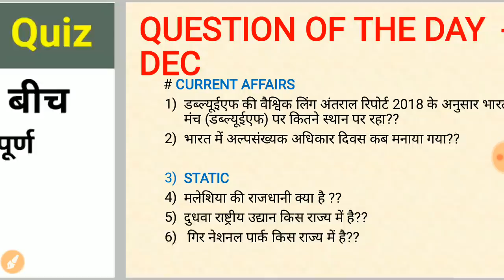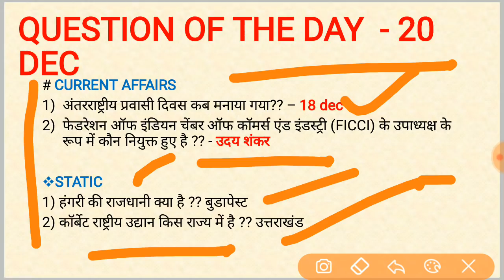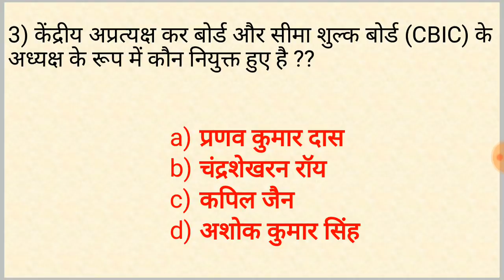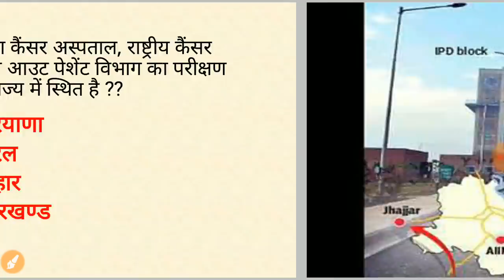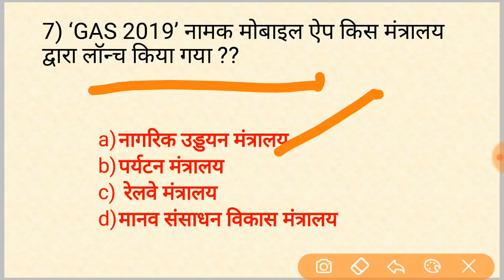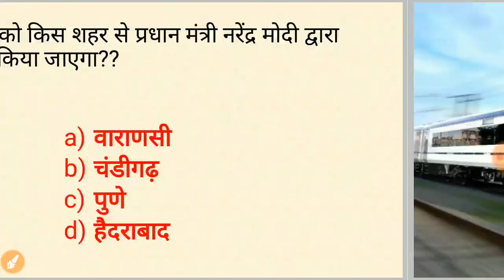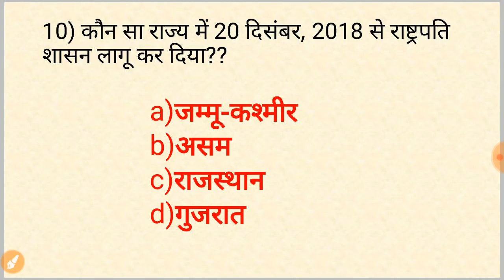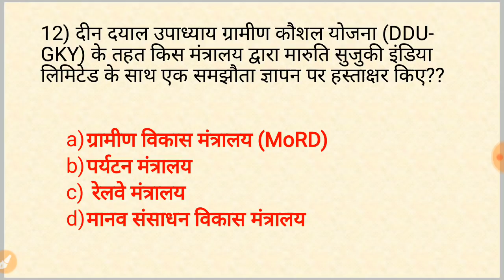current affairs 21 dec 2018 //Daily current Affairs quiz in hindi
Rpfconstable1st+2nd Shift full paper analysis

RPF ALL Shift paper analysis
RPF 2nd Shift 19 December 2018 paper analysis in hindi
rpf si free mock test
rpf si free job alert